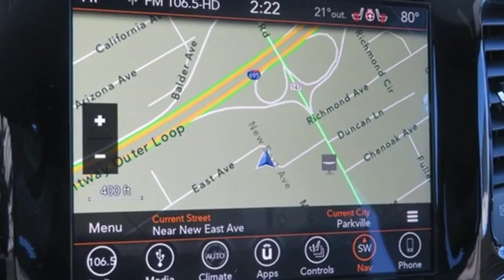2019 Jeep Grand Cherokee Baltimore MD Parkville, MD L9635379 - SOLD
Year: 2019
Make: Jeep
Model: Grand Cherokee
Trim: Altitude
Engine: 3.6L V6 24V VVT
Transmission: 8-Speed Automatic
Color: White
Interior: Black
Stock #: L9635379
VIN: 1C4RJFAG7KC635379
Altitude IV Package, Quick Order Package 2BZ Altitude (5-Year SiriusXM Travel Link Service, Altitude Grille, Apple CarPlay, Auto-Dimming Rear-View Mirror, Black Suede Seats w/Black Stitching, Body Color Shark Fin Antenna, Dark Day Light Opening Moldings, Front Accent/Body Color Fascia, Google Android Auto, Integrated Voice Command w/Bluetooth, Jeep Black Gloss Badging, Power 4-Way Driver Lumbar Adjust, Power 8-Way Driver/Manual Passenger Seat, Rear Accent/Body Color Fascia, Rear Fascia Black MIC Step Pad, Single Exhaust w/Bright Tip, SiriusXM Traffic Plus, SiriusXM Travel Link, and Steering Wheel Mounted Audio Controls), Security & Convenience Group (Power Liftgate and Universal Garage Door Opener), 4WD, 3.45 Rear Axle Ratio, 4-Wheel Disc Brakes, 6 Speakers, ABS brakes, Air Conditioning, AM/FM radio, Anti-whiplash front head restraints, Automatic temperature control, Blind spot sensor: Blind Spot Monitoring System warning, Brake assist, Bumpers: body-color, Cargo Compartment Cover, Cloth Bucket Seats, Compass, Delay-off headlights, Driver door bin, Driver vanity mirror, Dual front impact airbags, Dual front side impact airbags, Electronic Stability Control, Four wheel independent suspension, Front anti-roll bar, Front Bucket Seats, Front Center Armrest w/Storage, Front dual zone A/C, Front fog lights, Front License Plate Bracket, Front reading lights, Fully automatic headlights, Heated door mirrors, Illuminated entry, Knee airbag, Leather Shift Knob, Low tire pressure warning, Normal Duty Suspension, Occupant sensing airbag, Outside temperature display, Overhead airbag, Overhead console, Panic alarm, Passenger door bin, Passenger vanity mirror, Power door mirrors, Power steering, Power Sunroof, Power windows, Radio data system, Radio: Uconnect 4 w/7" Display, Rear anti-roll bar, Rear Parking Sensors, Rear reading lights, Rear seat center armrest, Rear window defroster, Rear window wiper, Remote keyless entry, Speed control, Speed-Sensitive Wipers, Split folding rear seat, Spoiler, Steering wheel mounted audio controls, Tachometer, Telescoping steering wheel, Tilt steering wheel, Traction control, Trip computer, Variably intermittent wipers, and Wheels: 17" x 8.0" Silver Aluminum. *Your additional costs are sales tax, tag and title fees for the state in which the vehicle will be registered, freight (Maryland only--see below for specific charges), any dealer-installed options (if applicable) and a dealer processing fee ($299 Maryland; not required by law); ($141 Pennsylvania). Freight charges: $1,445 (all new Chrysler, Dodge & Jeep models); $1,645 (all new RAM models). Prices are subject to change, and prior sales are excluded from these offers. While every reasonable effort is made to ensure the accuracy of this information, we are not responsible for any errors or omissions contained on these pages. Please verify any information in question with the dealer. brbrEvery Internet Price includes current applicable manufacturer incentives, but certain conditions apply to some of these offers. The offers and conditions on this vehicle are: $2,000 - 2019 Retail Consumer Cash **CK1 (excl WE). Exp. 01/31/2019, $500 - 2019 Conquest Lease to Retail/Lease 38CKA1. Exp. 01/31/2019, $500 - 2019 MY Military Program 39CKB. Exp. 01/31/2019

Address:
9219 Harford Rd